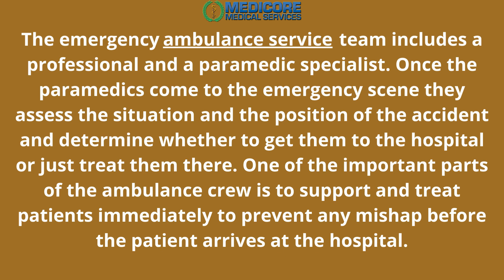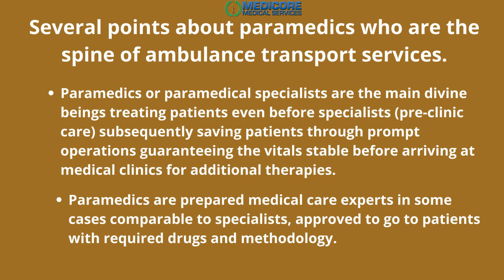What Role The Ambulance Service Plays In Our Society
Did you know the ambulance service is one of the most important in the world? It is so important that without it, many people would die. That's why it's important to understand what role the ambulance service plays in our society and how we can make sure it continues to serve us well into the future. Learn more about ambulance service visit our

Ambulance Service
Ambulance Services
Ambulance Ireland
Emergency Ambulance
Ambulance Number Ireland